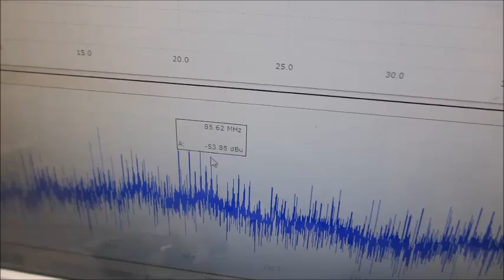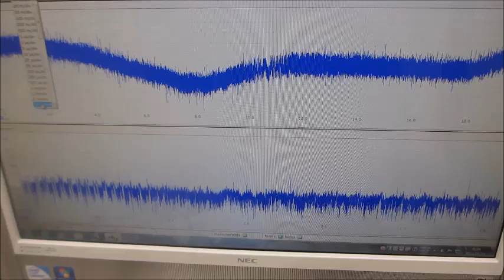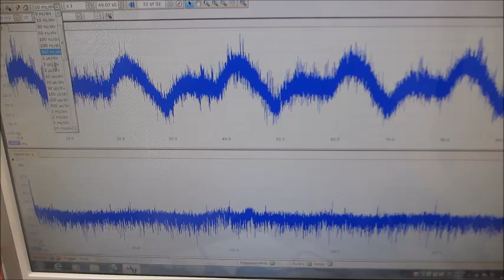オリジナル超音波実験（超音波システム研究所）